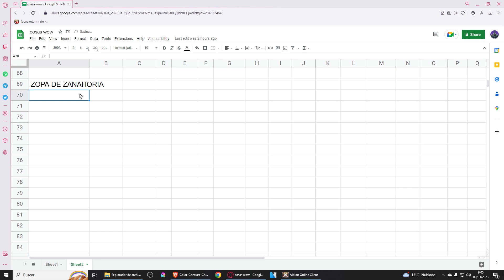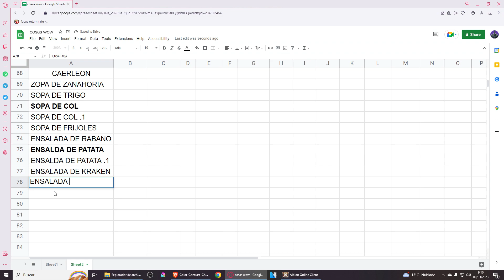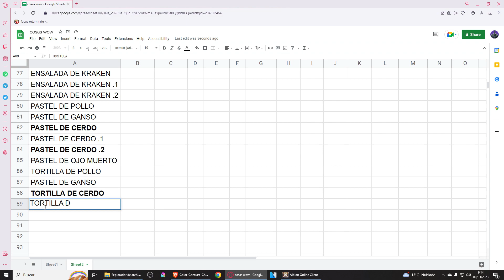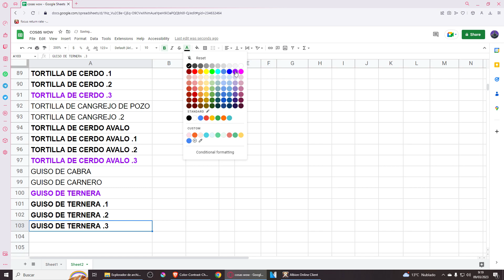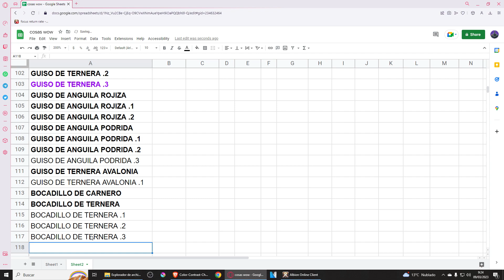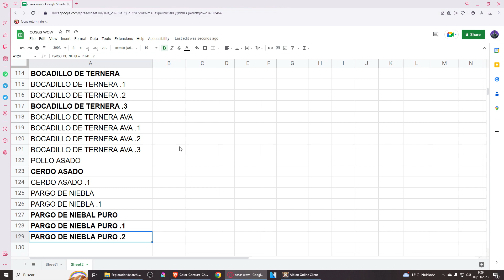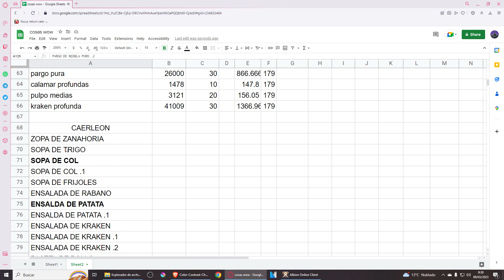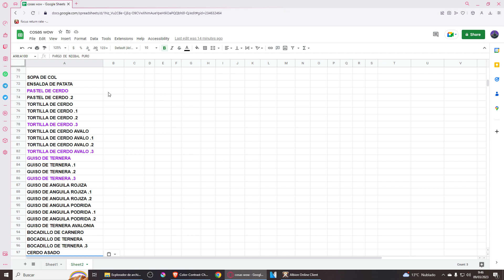LAS COMIDAS MAS USADAS en ALBION ONLINE con BRADINSKY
MUSICA UTILIZADA EN LOS VIDEOS:
End Of The Battle by Frank Schröter

EL INTRO EN EL DIRECTO

Albion Online es un juego de rol multijugador en línea (MMORPG) desarrollado por Sandbox Interactive. Con un mundo abierto y no lineal, los jugadores pueden explorar, crear, comerciar y luchar en un ambiente de juego en constante cambio. Con una economía impulsada por los jugadores y un sistema de progresión basado en habilidades, Albion Online ofrece una experiencia única para los jugadores.

Albion Online se destaca por su enfoque en la interacción del jugador con el mundo del juego. Los jugadores pueden elegir su camino y construir su personaje a su manera. La progresión de habilidades está diseñada para ser no lineal, lo que significa que los jugadores pueden personalizar su personaje de acuerdo con su estilo de juego y preferencias.

Además, el juego ofrece una amplia variedad de contenido, incluyendo misiones, mazmorras, eventos en vivo y más. Los jugadores pueden unirse a guilds, formar alianzas y participar en guerras territoriales para controlar y expandir su influencia en el mundo del juego.

Albion Online también cuenta con un sistema de combate en tiempo real, donde los jugadores pueden luchar tanto en PvP (jugador contra jugador) como en PvE (jugador contra entorno). Los jugadores pueden elegir entre diferentes armas y habilidades para crear su estilo de lucha personalizado.

En resumen, Albion Online es un juego de rol multijugador en línea con un mundo abierto y no lineal, una economía impulsada por los jugadores, un sistema de progresión basado en habilidades, una amplia variedad de contenido y un sistema de combate en tiempo real. Con su enfoque en la interacción del jugador con el mundo del juego, Albion Online ofrece una experiencia única y personalizable para los jugadores.